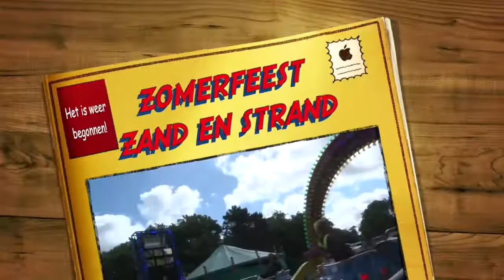Mini montage zomerfeest 2018 als opwarmer voor komend zomerfeest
Voor het Berghjournaal van 10 mei 2019 maakten we een speciale mini montage van het zomerfeest om alvast in de sfeer te komen.